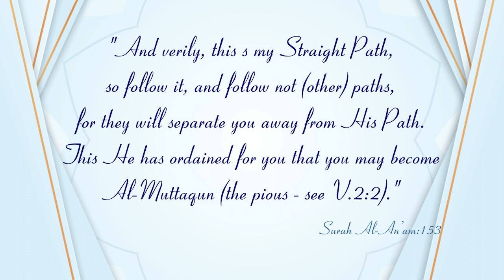New Series┇Jadeed Manahij ke Haqeeqat (Dars:6) Question 4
Question 4 : Dunya mae Islam kae nam sae Mukhtalif Jamatae hai unkae saat milkar Deen ka kam karsaktae hai kya agr wo Bidat nahi karte hai to ?